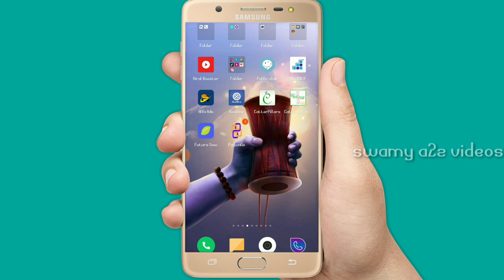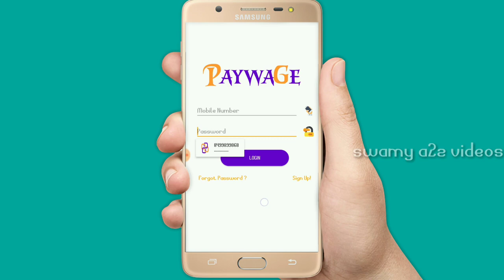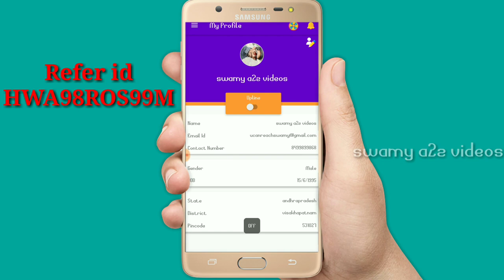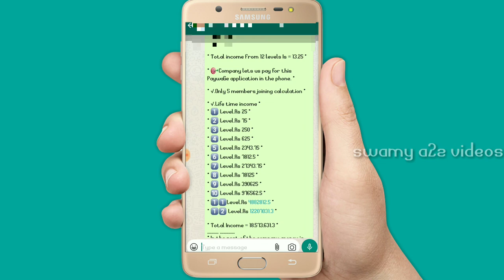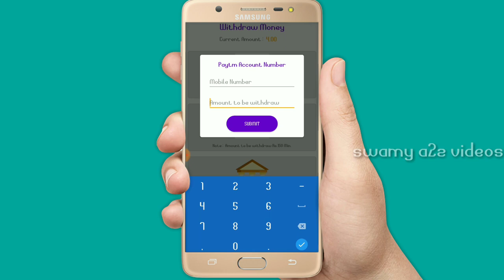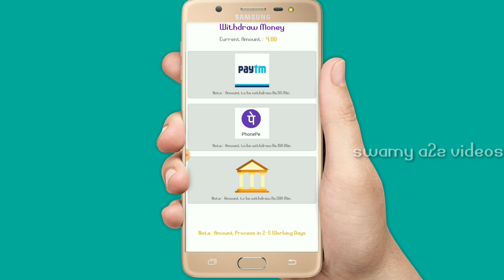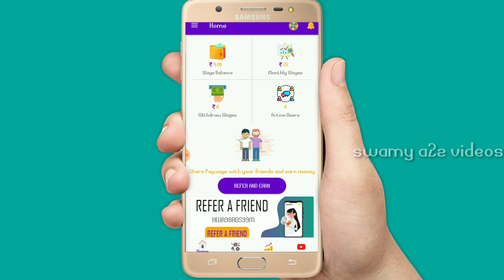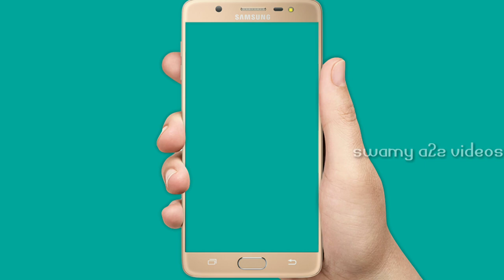earn money online PaywaGe app || ఈ App లో work చేస్తూ నెలకు 1,22,00000 తీసుకోండి explaine in telugu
Refer id :- 👉👉👉 HWA98ROS99M 👈👈👈
App link :-
Let me recommend you this application
Use my refer code:HWA98ROS99M

* 💥Made of Demographics *

👉🏻 * PaywaGe who has launched Dhamaal *
       💵 * You can also become top leader * 💵

* Refer Code👉HWA98ROS99M *

😍 There is nothing to do. 😍
* 👉 ✨PaywaGe ✨👈 *

ⓂⓂPART TIME JOBⓂⓂ

* 👉🏻 Coming to MLM Industries India's Largest PLAN, which launched Teva [PaywaGe] *
👉🏻 ji ha friends are coming. Now
👉🏻Real One
👉🏻Earn To
👉🏻TrueAd
👉🏻OneAd
👉🏻MotanAd
👉🏻DreamAd
* Everybody's PaywaGe *

* It should be very fast. Success comes back to haunt (PaywaGe) *

📍INDIA KA NO-1 APP📍

🏆👉 * PaywaGe * 👈🏆

* And one thing to keep in mind is that this work is done only by mobile phones. *

Boys and girls can earn all the house sitting.

* Refer code👉HWA98ROS99M *

* 👉 Sign up Bonus ₹ 4 Milega *

* 🎁12 Level to Income * 👇
* Run away from work in LIFE until the money starts coming to sleep. {Paywge} *

Level - Income
* L1 5.00 ₹ *
* L2 3.00 ₹ *
* L3 2.00 ₹ *
* L4 1.00 ₹ *
* L5 0.75 ₹ *
* L6 0.50 ₹ *
* L7 0.35 ₹ *
* L8 0.20 ₹ *
* L9 0.20 ₹ *
* L10 0.10 ₹ *
* L11 0.10 ₹ *
* L12 0.05 ₹ *

* Total income From 12 levels Is = 13.25 *

* 🎯Company lets us pay for this PaywaGe application in the phone. *

* √.Only 5 members joining calculation *

* 1⃣ Level.Rs 25 *
* 2⃣ Level.Rs 75 *
* 3⃣ Level.Rs 250 *
* 4⃣ Level.Rs 625 *
* 5⃣ Level.Rs 2343.75 *
* 6⃣ Level.Rs 7812.5 *
* 7⃣ Level.Rs 27343.75 *
* 8⃣ Level.Rs 78125 *
* 9⃣ Level.Rs 390625 *
* 🔟 Level.Rs 976562.5 *
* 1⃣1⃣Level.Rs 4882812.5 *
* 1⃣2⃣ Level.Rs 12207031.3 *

* Total Income = 18,573,631.3 *
* In the rest of the company, money is paid only once but PaywaGe gives you money every month. *

* √👉 Daily payout income. *
√👉monthly income
√👉refer income
❌ No Investment
❌ No Task
❌ No Challenge
❌ No Click
❌ No Apps Install
❌ No Captcha Writing
❌ No Vedio Watching

* 🎯Campany Cena says that you keep my app in your phone and we will give you one by one and give it to you *

* Add 2D Par Day Redeem. *

👉 (Mini Redeem: - ₹ 50)

👉 * PAYOUT RECEIVE *

  * 💰1. Paytm (Min. 0.5) *
  * 💰3 Phone pay (UPI) (min. 150) *
  * 💰4. Bank (Min. 500) *

* Note *: - 5 Rs Will Deduct On Every Transactions

Join PaywaGe * and get team success.

 * Refer code 👉HWA98ROS99M *

* Quit remorse in life, do something that removes your regret. Join PaywaGe Now *